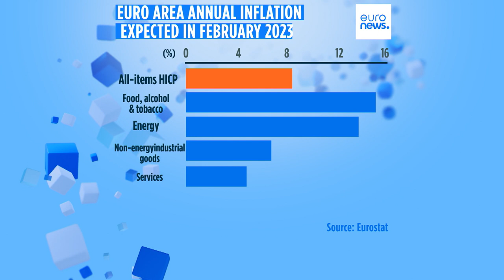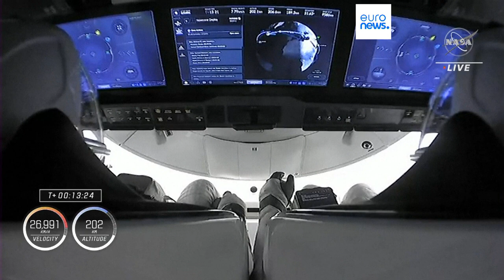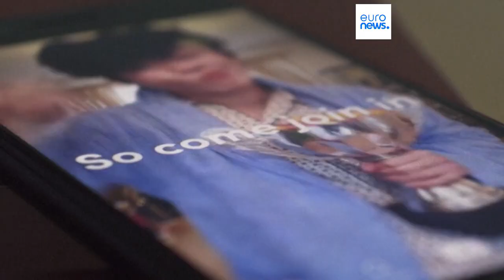É o pior acidente de comboios da história da Grécia, nas Notícias do Dia | 3 março 2023 - Manhã